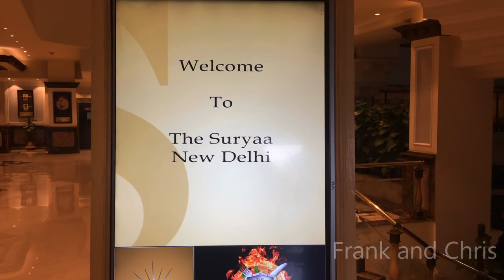Suryaa New Delhi: Impressions by Frank&Chris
This Movie shows you some awesome impressions from the famous Suryaa in New Delhi. A must see and a must visit once you are there.